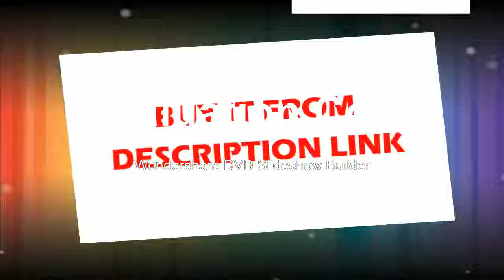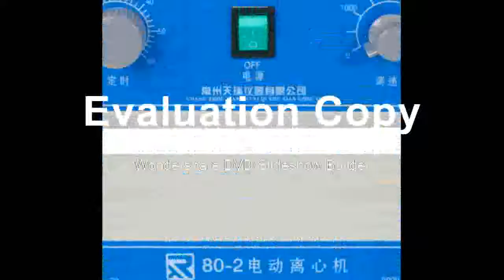Every Good adjustable the timing function Separation bubble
Product On Aliexpress

Brand Name:JFTOOISUsage:Plastic Testing MachinePower:ElectronicDIY Supplies:ElectricalModel Number:80-2purpose:Laboratory centrifuge dehydration bubble removalVoltage :110V 220Vspeed:Adjustablefunction:Serum separationfunction 1:Speed function and timing functionfunction 2:12pcs 20ml test tubeTypes of:Tubular centrifuge